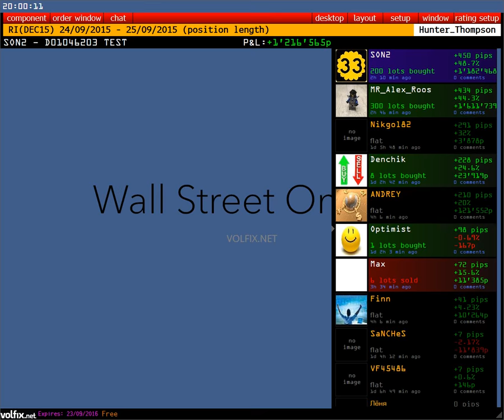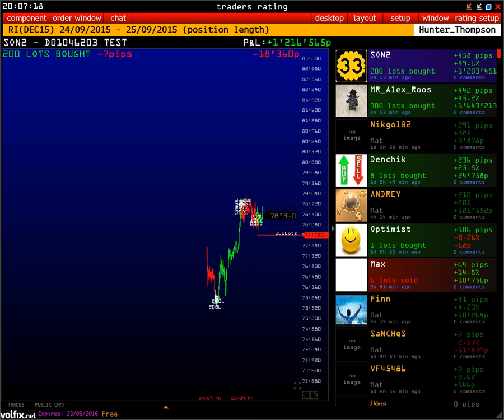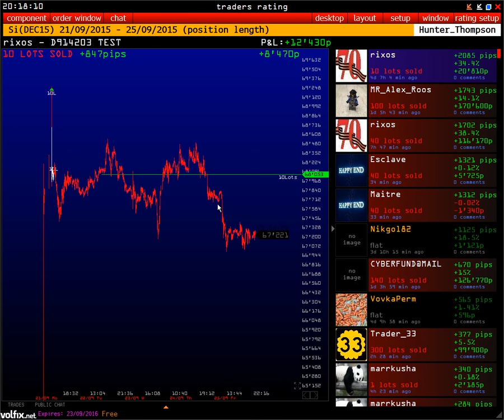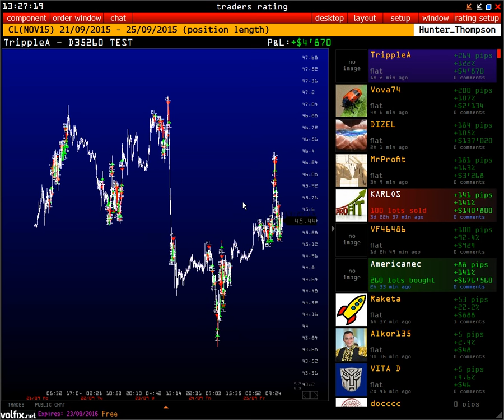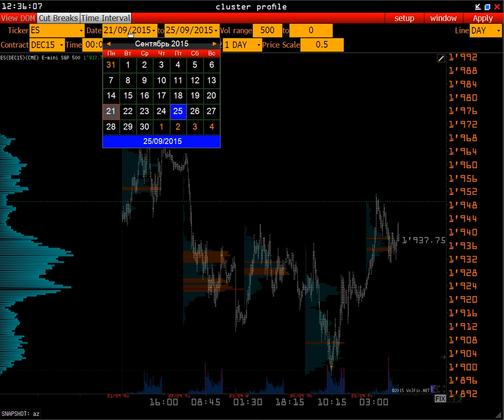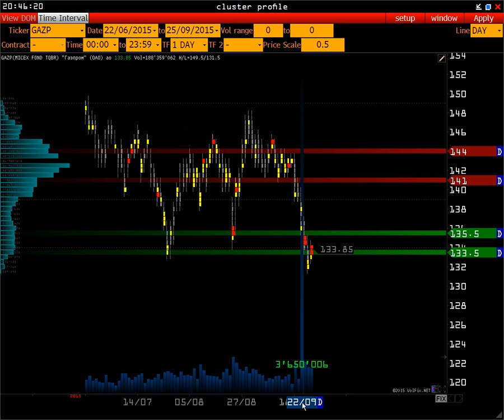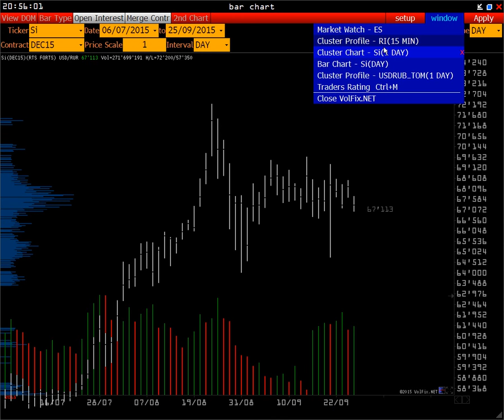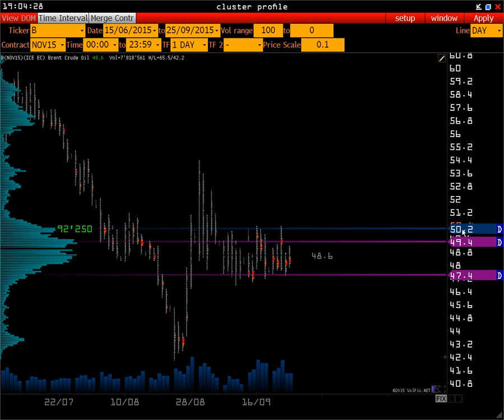Wall Street On-line | Интрадей Торговые Стратегии